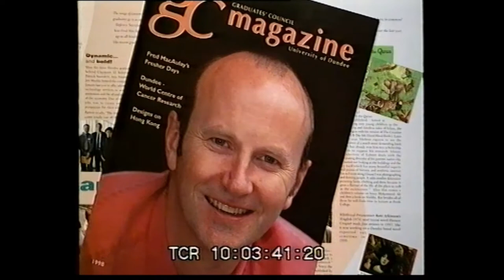University of Dundee - Archive Services - 9 Introduction to UoD 1999